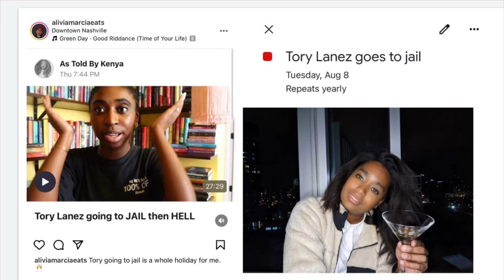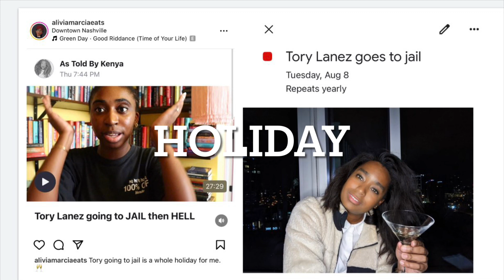The Tory Holiday cheers 🥂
Every year August 8, we will drink and dance 💃🏽